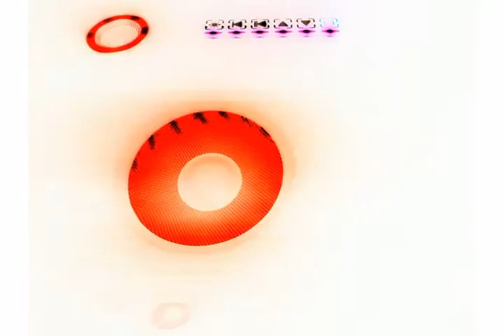something in the way (nirvana cover)